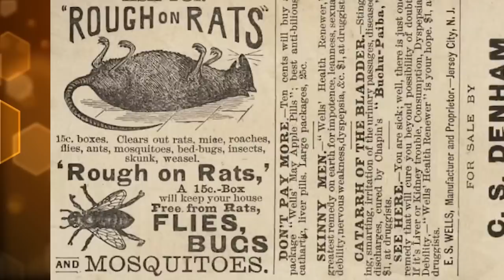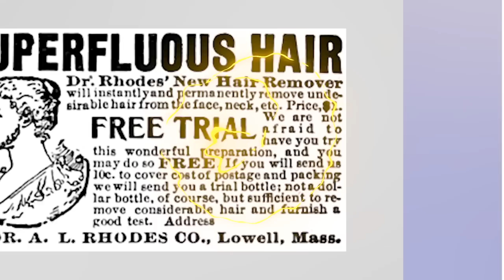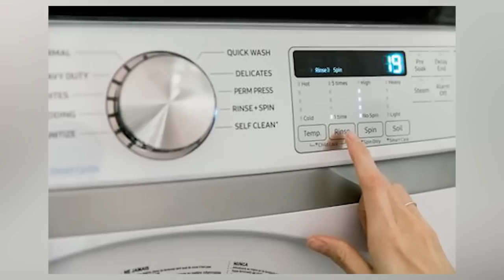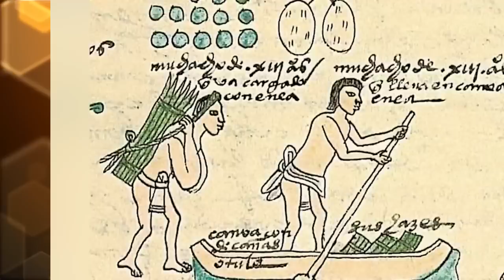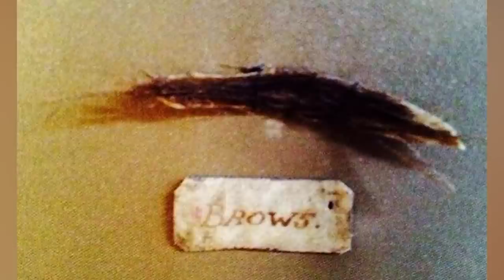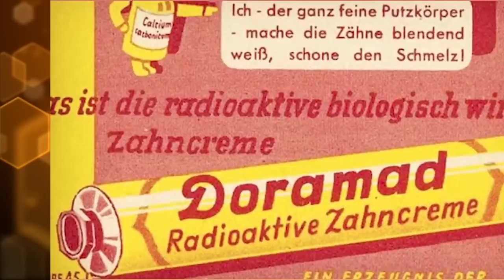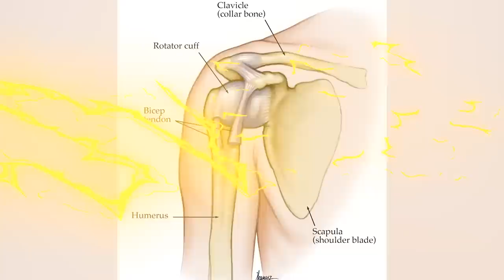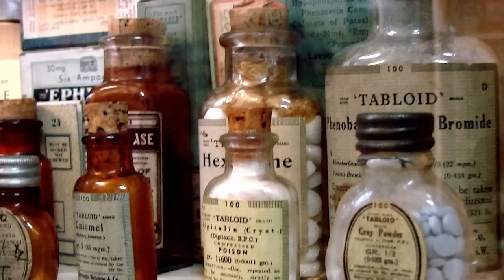Top 10 Unsettling Hygiene Practices We Didn't Learn About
What's your morning skincare routine like? How many steps does it take? Back in the Victorian era, cosmetics were extremely dangerous! Join us today on Bumblebee Elite as we count down our Top 10 Unsettling Hygiene Practices We Didn't Learn About!

Editors:
🍯Garreth Arenburg-Duchesne